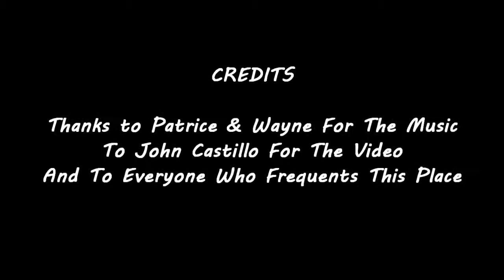"JACKKNIFE GIRL" - Patrice Pike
Patrice Pike rolled into Kenny Pipes' Almost Austin House Concerts accompanied by Mr Wayne Sutton on August 27, 2011 and started the night out just like this...  Video by John Castillo...